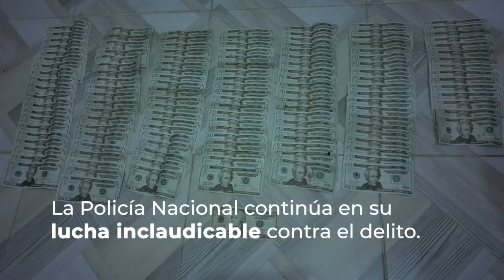Gran Jaque Mate 2020 | La Policía no claudica ante el delito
El operativo Gran Jaque Mate 2020 se realizó con 316 intervenciones a nivel nacional, entre el 8 y 10 de julio de 2020. Algunos de los resultados: 16 bandas desarticuladas, 79 armas de fuego y 676.284 gramos de droga decomisados.